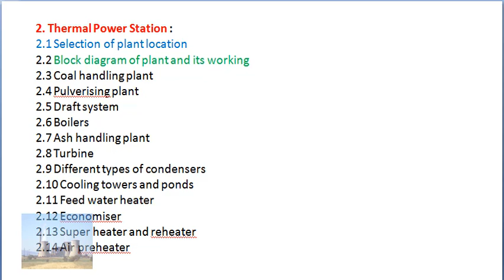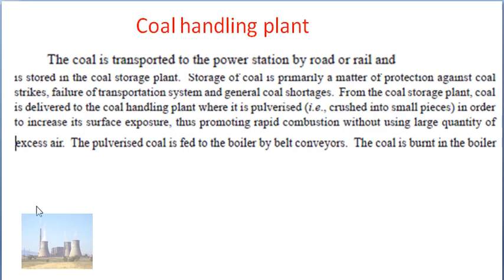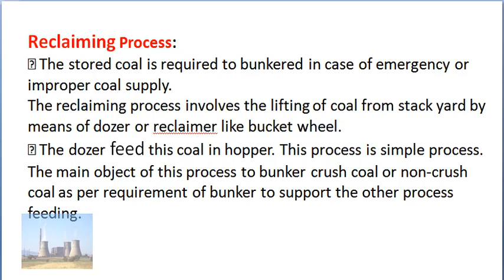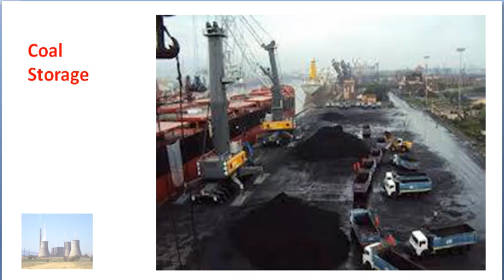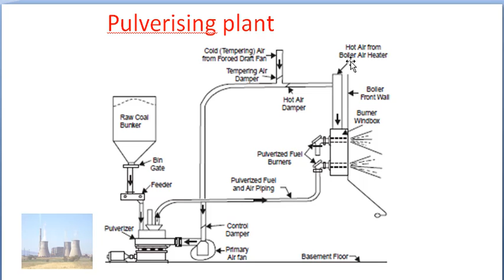EE207 D S KACHHAWAHA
COAL HANDLING